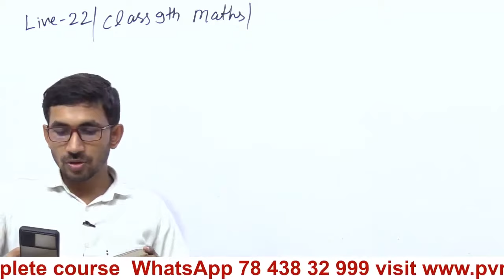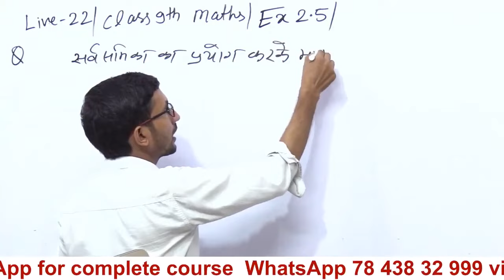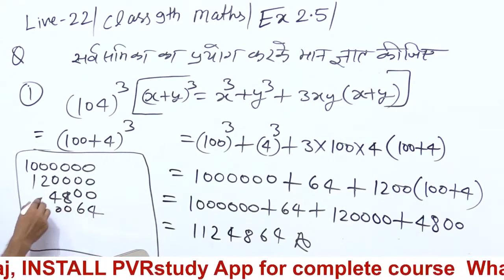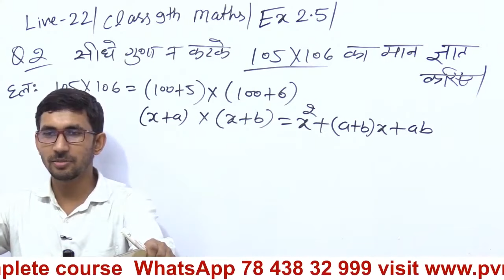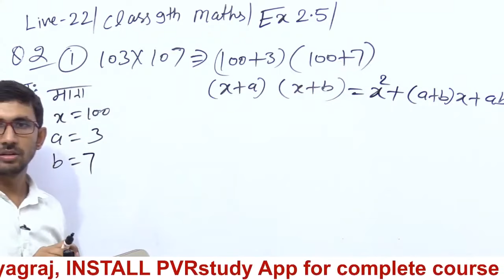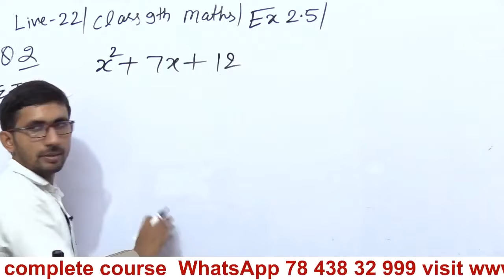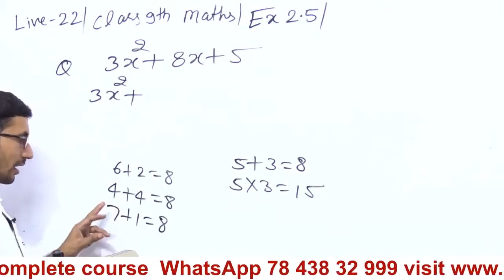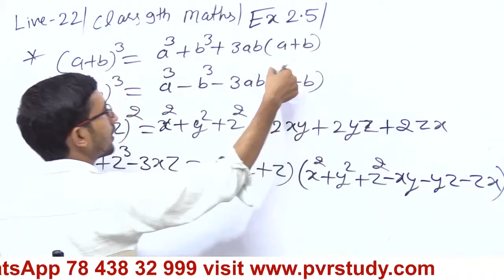Class 9th NCERT Maths || Revision Class || Live 22